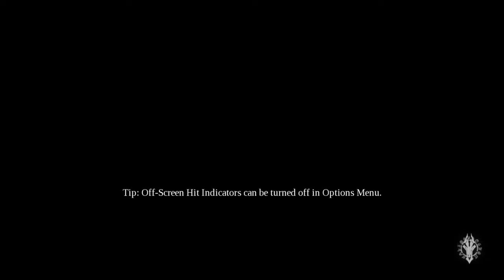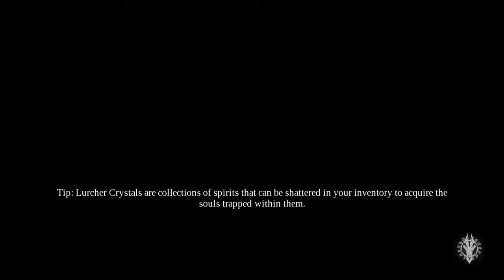DS3 wrong warp